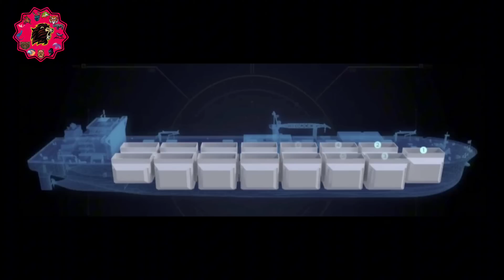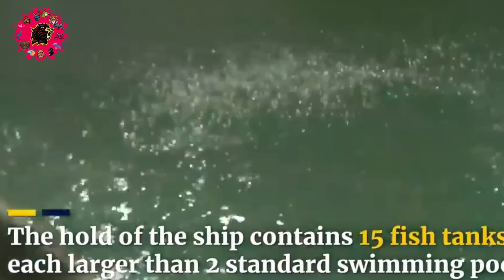Revolutionizing Aquaculture: China’s Giant Fish Farming Ships and the Future of Seafood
Discover how China is leading the world in sustainable aquaculture with the development of massive fish farming vessels like the Gushen Wan. Learn about the technology behind these ships, their impact on global seafood production, and how they are helping to meet China's enormous demand for aquatic products. We also explore how this innovation could shape the future of fish farming worldwide. Don’t miss this deep dive into the exciting world of modern aquaculture!

China fish farming
Aquaculture ships
Sustainable seafood
Gushen Wan fish farm
Deep sea aquaculture
Modern fish farming
Fish breeding technology
Future of seafood
Aquaculture innovations
Marine farming ships